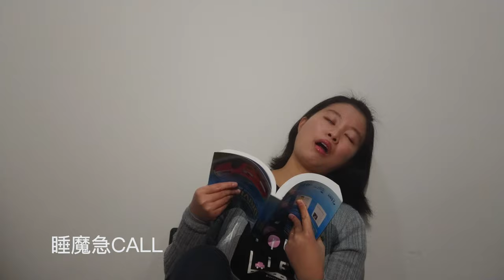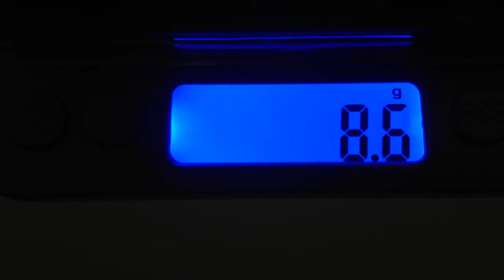發霉啦 - Yan Yan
平時無無聊聊又過一天
每次閱讀   便會很快入眠  (睡魔急Call)
無緣無故也會手執背包
著套便服   就會出街去

惡菌突然改變世界

令人難以去街   難以工作
難以見到身邊好友
懼怕中招   常帶口罩   洗手更多
害怕發燒   害怕咳嗽
害怕碰到身邊所有
每日記住要乖 STAY HOME   (stay safe!)

像發霉的菇   日日困在家裏
望出窗外風景多麼誘人
沒法肌膚黑   日日美白之旅
何時可以再共陽光遊戲   (好想出去行吓呀⋯⋯)

望見可悲的   日日數字增長  (我話個磅呀！)
食足一日三次   肚腩變肥
但要感恩的   日日儲備足夠   (唔係必然架！)
陪你去抗疫仍有著我   (一齊發霉！)

P.S.
廣東話正字：
「發霉」，諗諗吓，其實係讀「梅」音；「發黴」係正寫！

暫時都搵唔到「發毛」(mou1)正字係點寫⋯⋯ 求賜教！